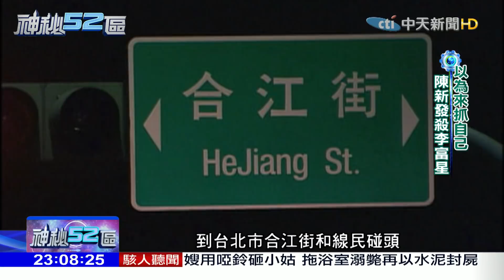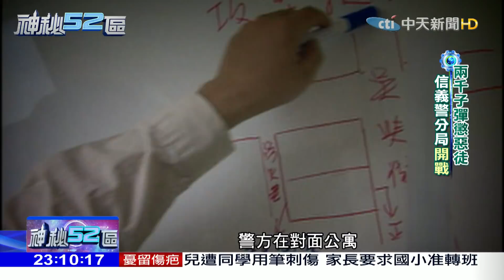2018.03.17神秘52區／治安史首起獵龍 殺兩警「懲惡徒」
除了警察涉嫌貪汙，酒店的風花雪月也很容易讓人迷失自己，27年前，一個泊車小弟變成黑道大哥，台北市信義分局甚至打光2千發子彈，就為了逮捕這名惡徒"陳新發"，因為他不只犯下54起綁架案，還槍殺2名刑警，惹惱全國警察，更和當時市刑大副大隊長侯友宜，爆發激烈槍戰，這也是台灣治安史上第一起獵龍專案。

☄蒐羅世界之奇，發掘台灣秘辛，一窺幕後真相｜《神秘52區》

《神秘52區》中天新聞台52頻道／每週六晚間11點